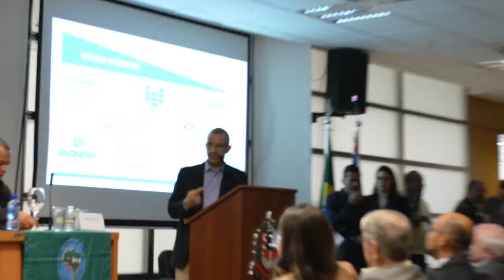MNCR - Catadores querem discutir a Cadeia Produtiva da Reciclagem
Dia 24 de maio, militantes do MNCR de várias regiões do Estado de São Paulo participaram do lançamento da Frente Parlamentar em Defesa da Cadeia Produtiva da Reciclagem realizada na Assembleia Legislativa do Estado. Na ocasião o Ministro do Meio Ambiente, Ricardo Salles, que confirmou participação no evento, não foi ao compromisso.
Os Catadores, que a principio não teriam direito de falar no evento, exigiram compor a mesa de abertura e foram atendidos pelos deputados federais que organizam a Frente. Anderson Nassif, catador e representante do MNCR no Estado, solicitou acompanhamento da categoria das discussões da Frente e se colocou a disposição para o dialógo